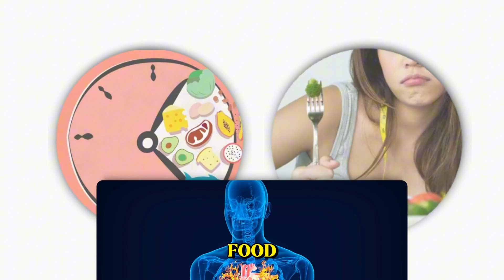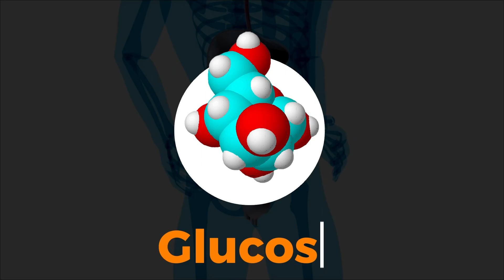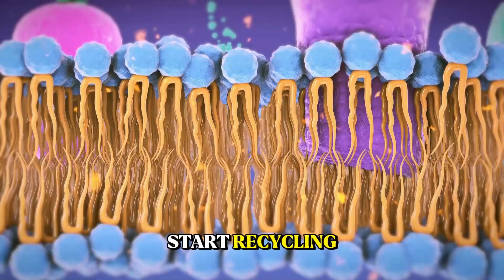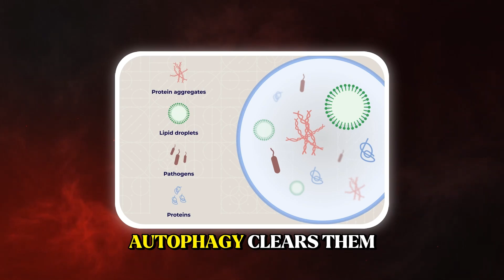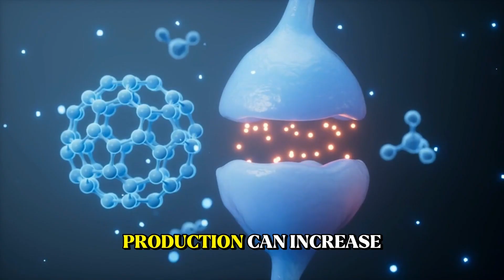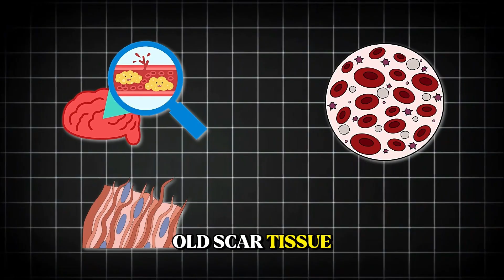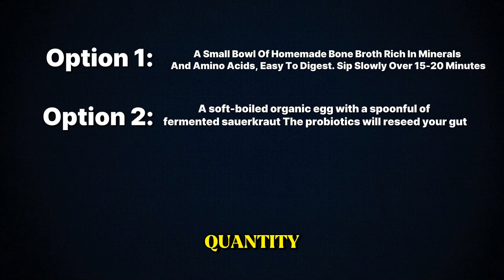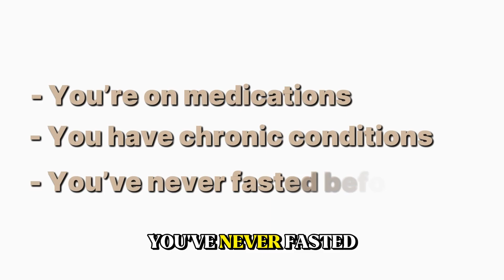What Really Happens After 120 hours Without Food? (Shocking)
Ever wondered what happens when you give your body a full break from food? 🥗❌ In this video, we dive deep into the science of prolonged fasting and how just 5 days without eating can trigger autophagy, cellular repair, and metabolic reset. Your body is capable of astonishing transformations – and you don’t need any special superfoods to make it happen.

From Day 1 (glycogen depletion, insulin drop, fat-burning mode) to Day 5 (peak autophagy, stem cell activation, brain clarity, and immune system reboot), we explore step by step how your body cleans, regenerates, and optimizes itself. 🧠💪

Learn how fasting:
🌿 Activates your brain’s natural “rocket fuel” (ketones) for focus and memory
🧬 Initiates deep cellular cleanup to prevent disease
💉 Rebuilds your immune system naturally
🥩 Helps your body preserve muscle while activating longevity genes
🍽️ Prepares your gut for proper regeneration during refeeding

Whether you’re a biohacker, health enthusiast, or just curious about how your body heals naturally, this video explains everything backed by science — including studies from Valter Longo, Pasteur Institute, and CHUV.

⚠️ Important: Prolonged fasting is not for everyone. Always consult a healthcare professional before attempting a multi-day fast, especially if you have medical conditions.

✅ Stick around until the end for a safe refeeding protocol to maximize all the benefits. Your body is more powerful than you think… it’s time to unlock its full potential!